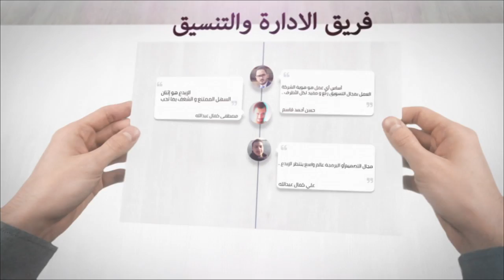who we are ?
Evento is small company with 12 person of smart creative teamwork and 5 years experience